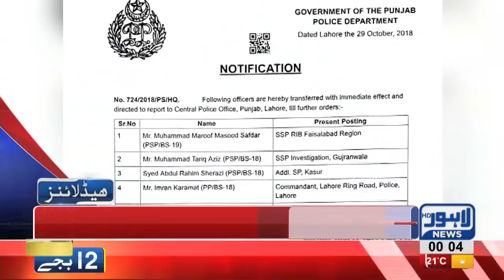12 AM Headlines Lahore News HD – 30 October 2018